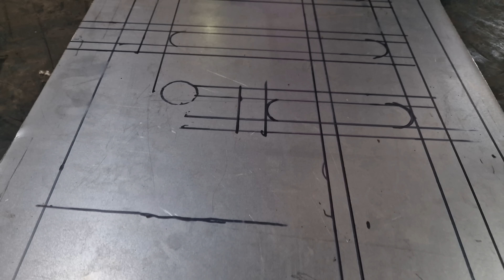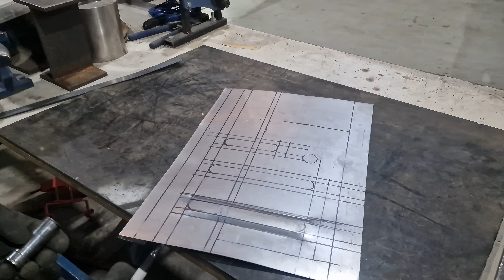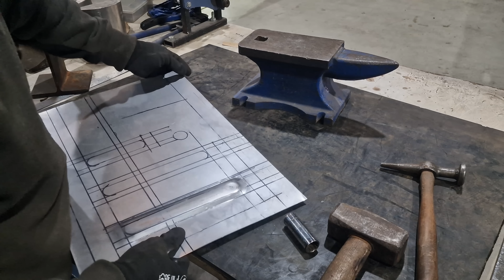Restoring A 1970 Mazda Cosmo 110s - Floor & Sill Fabrication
In this video we get the floor and chassis sections fabbed up ready to weld in. this corner is almost complete ready for welding. Just the other side to do now!